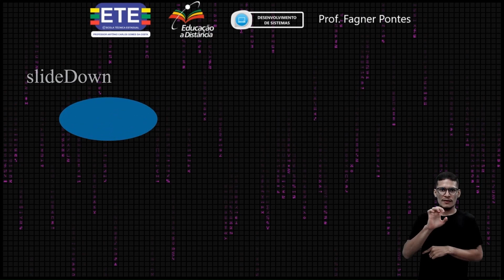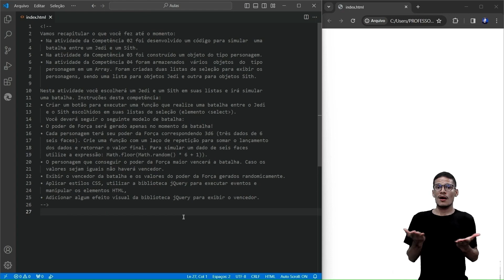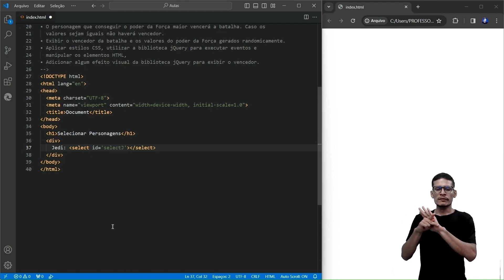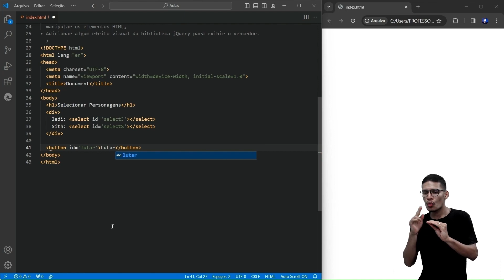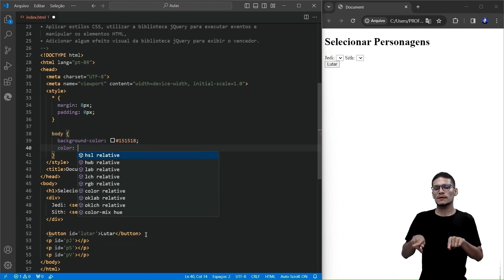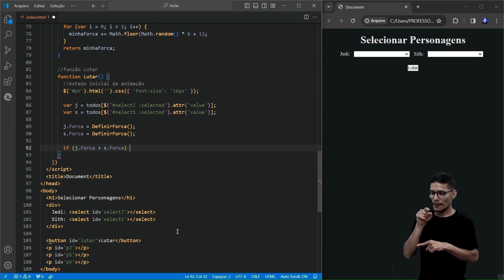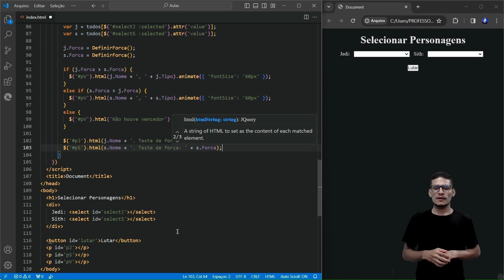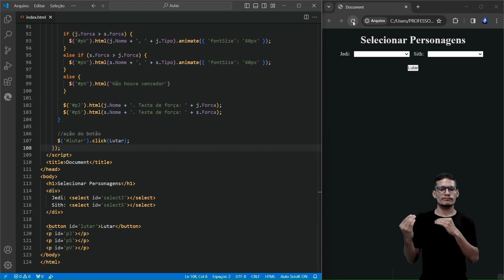CURSO TÉC. EM DESENVOLVIMENTO DE SISTEMAS | PROGR. EM NOVAS TECNOLOGIAS AVANÇADAS (WEB) | UNIDADE 5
Som Direto e Imagens: Angélica Renepont
Direção de Arte: Victor Lins
Edição: Danilo Albuquerque
Design Educacional: Hugo Cavalcanti
Coordenação do Curso: Américo Barros
Videoaula Produzida em: Março de 2024